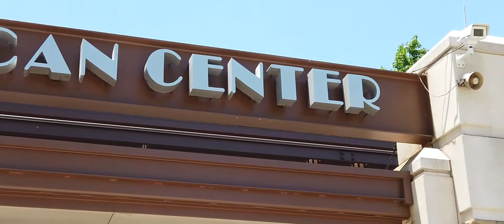Vulcan Park: Birmingham Alabama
What are you lifting up? John 12:32 "And I, when I am lifted up from the earth, will draw all people to myself." Stop erecting statues and raise up the cross! Church Planting Minute #230. Birmingham Alabama